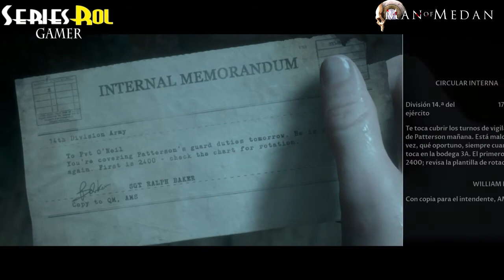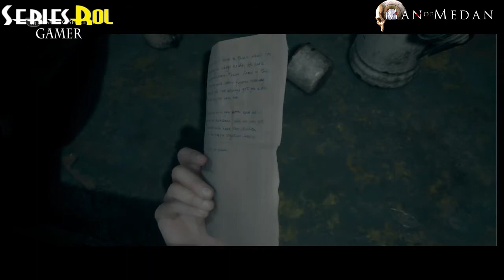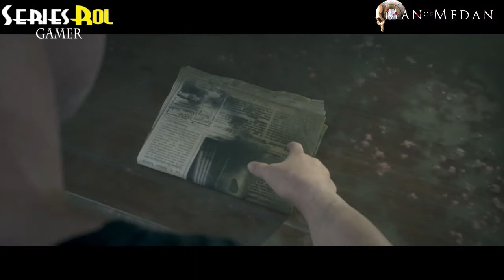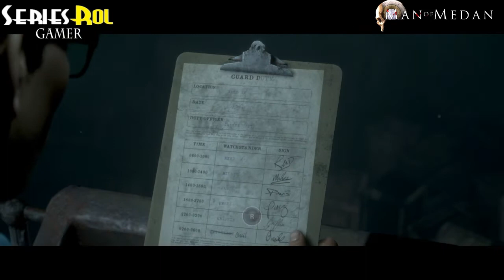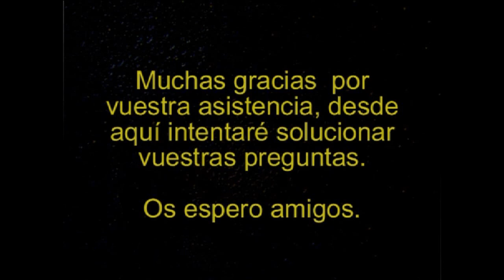The Dark Pictures Anthology Man of Medan ESPAÑOL Capitulo 3 | seriesrol